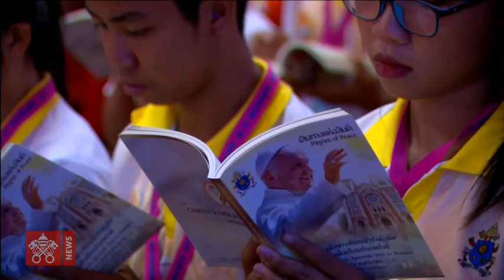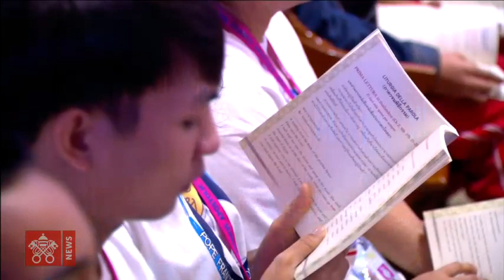Pape François-Bangkok-Messe avec les jeunes 2019-11-22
Thaïlande-Bangkok-Messe avec les jeunes dans la cathédrale de l'Assomption